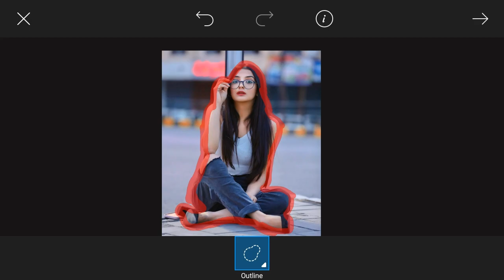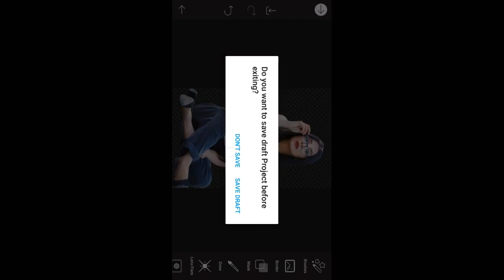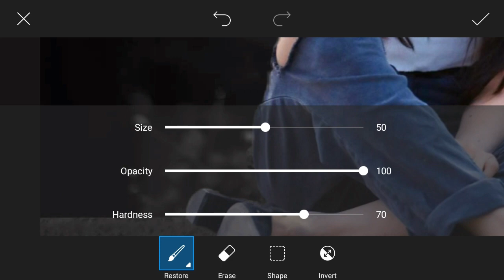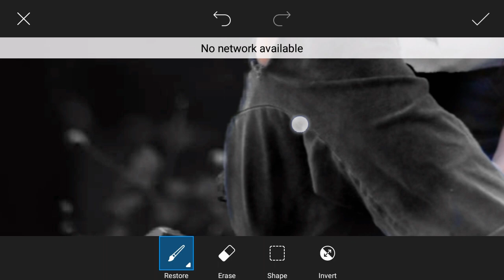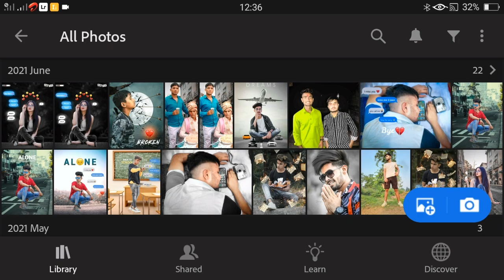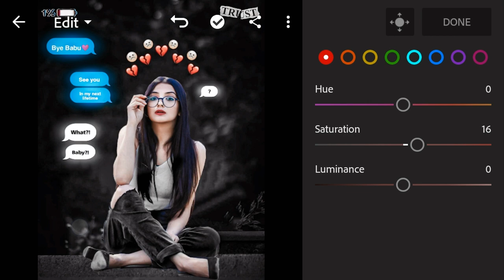Picsart New Break Up Chatting Photo Editing | New Instagram Viral Photo Editing | Deepanshu editz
Hello what's up guys welcome back to another photo editing concept In this concept we do Break Up Chatting photo editing By using picsart and lightroom.

📌 Download Vijay Mahar Backgrounds

📌 Download All Apps For Photo Editing

Background Music Credit To Ncs

Watch My Latest Photo Editing Videos